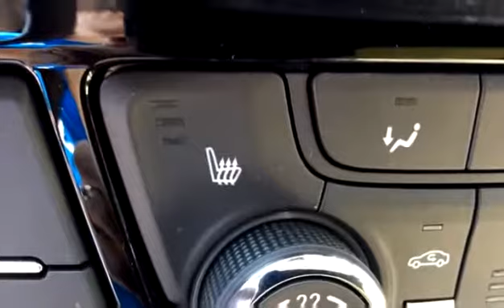New 2017 Buick Encore Essence for sale in Vernon, BC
New 2017 Buick Encore Essence for sale from Bannister Vernon in Vernon, BC.